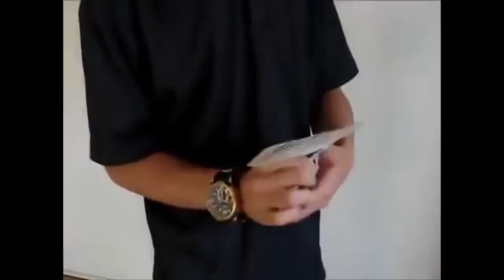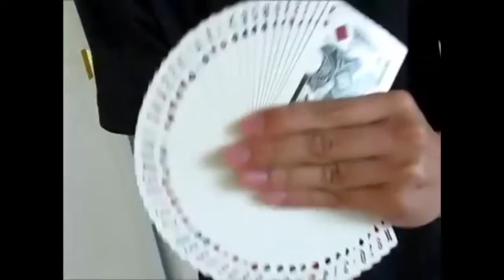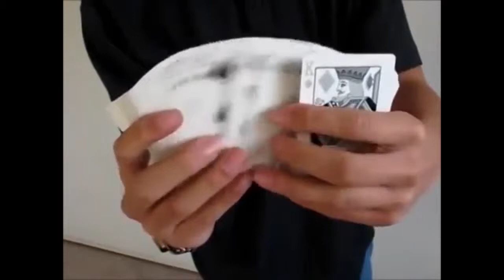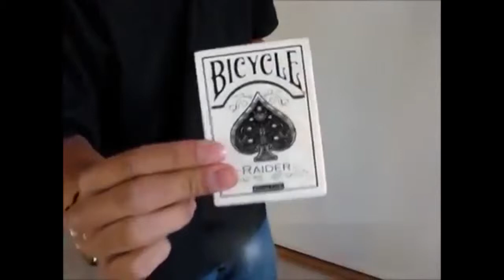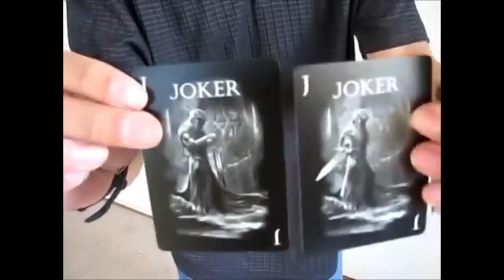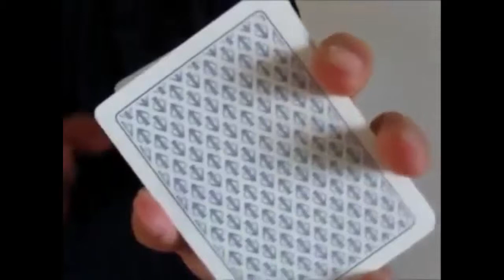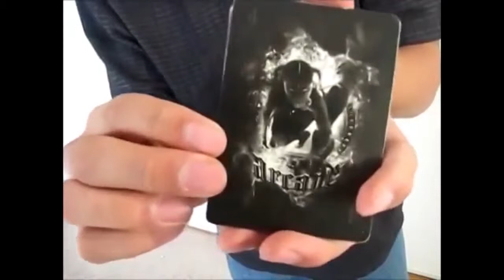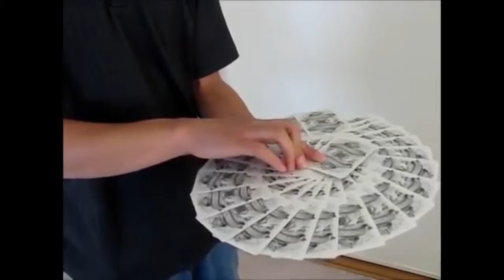top 10 magic card decks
Top ten magic card tricks